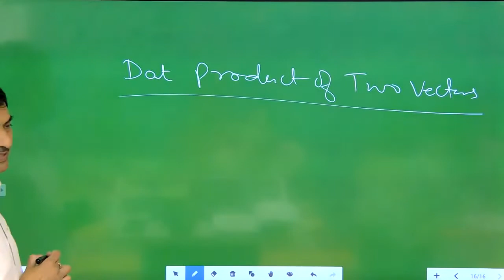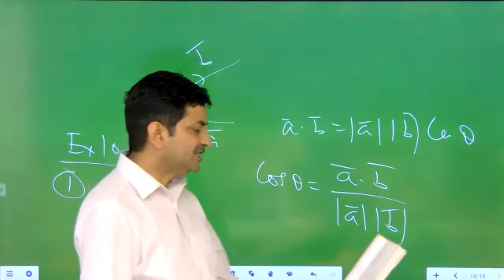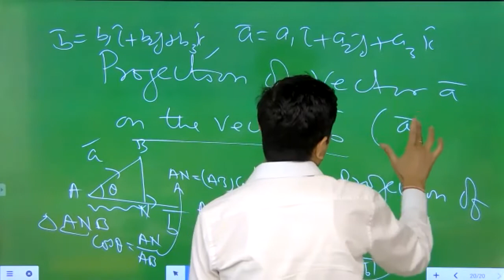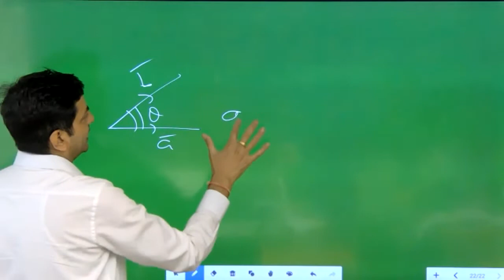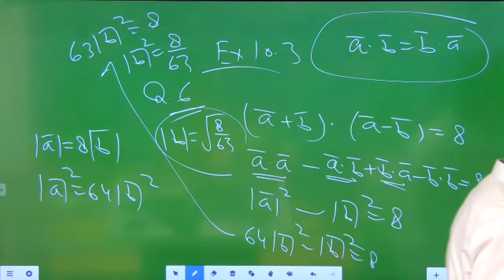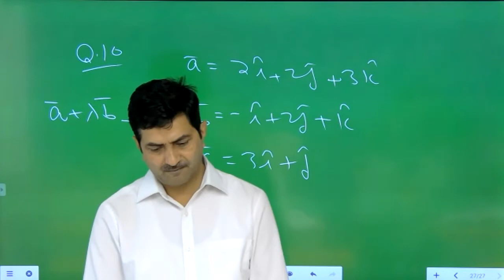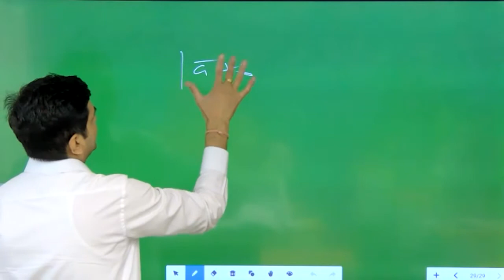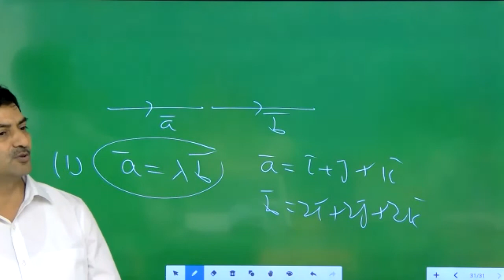Vectors & 3-D |Class 12th | CBSE | L--2